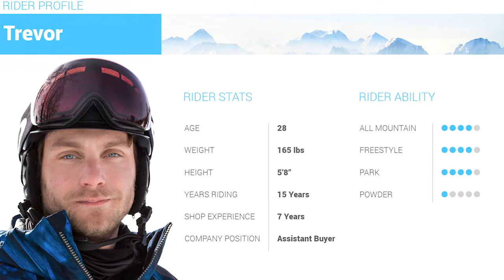Trevor's Review-Salomon The Villain Snowboard 2019-Snowboards.com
While most villains are the enemy of the hero, The Villain by Salomon is both a hero on the mountain and an enemy to the competition. With Salomons Aspen SLCT + Triax core and Rock Out Camber profile this board is playful in the terrain park and confidence inspiring on the groomers. The true twin shape offers easy transitioning for riding switch and the Quadralizer sidecut invites high speed carving with superior edge hold and control. Bringing it all together is the Popster Booster construction with carbon stringers that add even more pop then the standard popster. All those features plus the amazing art on top and bottom and it becomes clear why this board is considered both a hero and a villain, depending on who you are asking. If you want a great park board with superior design and technology than look no further than The Villain by Salomon.